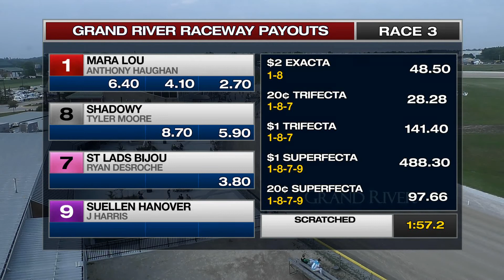AUG 6,2021-RACE 3-GRAND RIVER RACEWAY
MARA LOU
DRIVER: ANTHONY HAUGHAN
TRAINER: PAM FORGIE